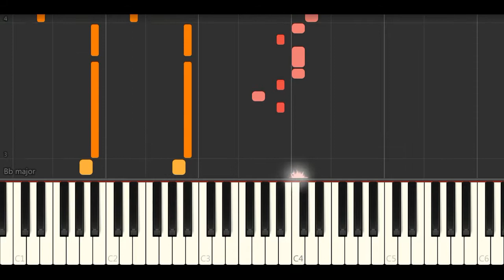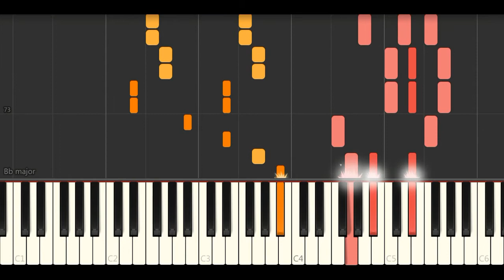Rihanna - Needed Me (Piano Tutorials)